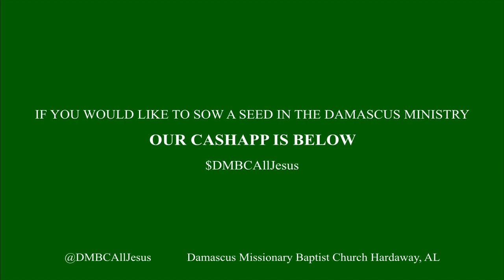DMBC Virtual Word from the Pastor March 29, 2020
"An Invisible God"
Joshua 1:9
Rev. Leon Baker, Pastor